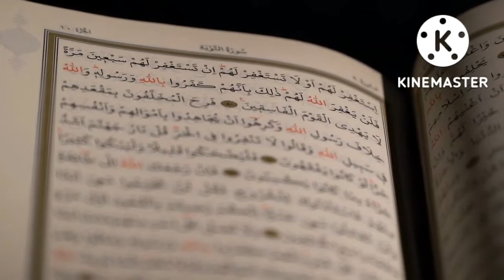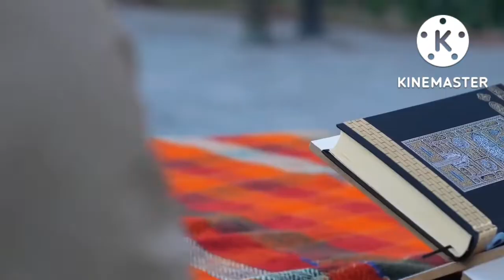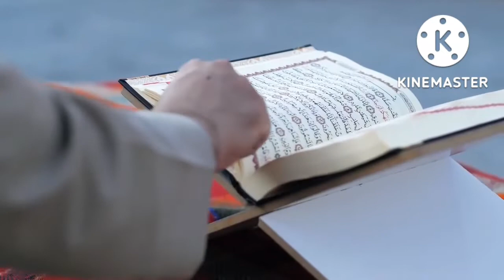REBO WEKASAN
Rebo Wekasan 21 September 2022@gageanchannel
Rebo wekasan jatuh pada tanggal 21 September 2022. Bagi masyarakat jawa rabu wekasan atau pungkasan mempunyai makna tetsendiri. Dihari itu tidak ada nafsu untuk diri sendiri. Adanya hubungan sesama manusia dan Allah terbentuk. Hampir semua daerah mengadakan acara ini...
Semoga bermanfaat..

sumber:
Rabu Wekasan 2022 Jatuh Pada Tanggal Berapa? Ini Jadwal dan Mitosnya,Rifan Aditya, 14 September 2022,

Gus Baha: Saat Rebo Wekasan Tahun 2022 Sedekah Salah Satu dari 3 Amalan Agar Doa Diterima Allah SWT, Ratna Dwi Mayasari 15 September 2022

Rebo Wekasan dalam Pandangan Islam, Buya Yahya: Tidak Ada Hari Bala, Miftahul Huda JN, 14 September 2022,
JatimNetwork.com